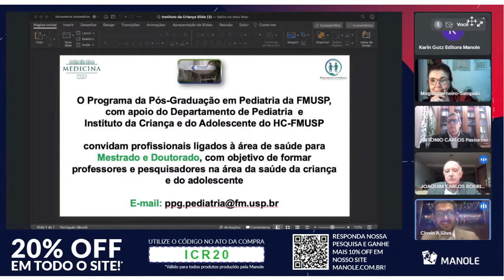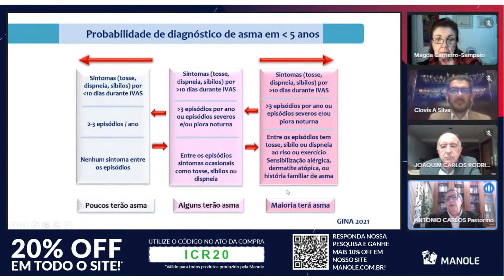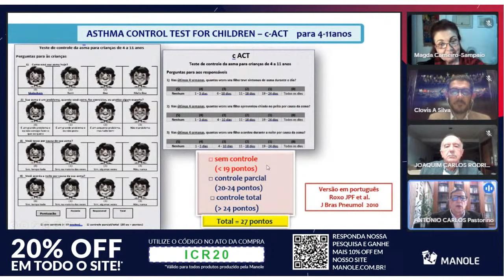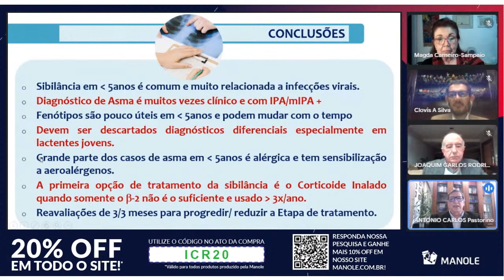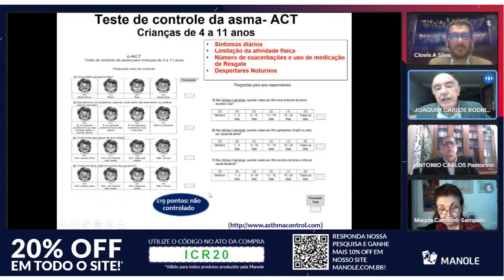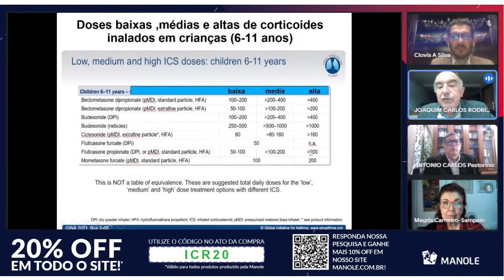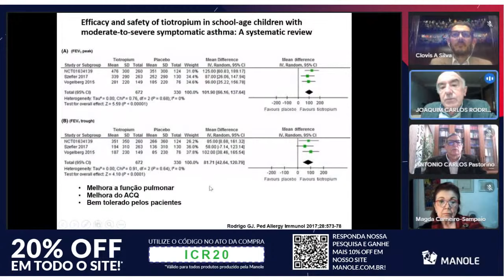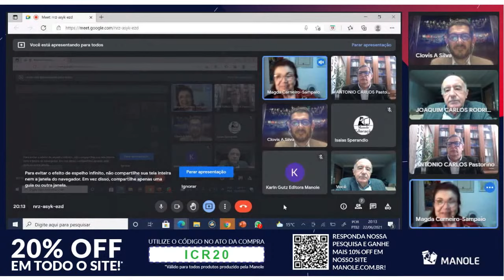Avanços no tratamento da asma persistente: Lactentes e pré-escolares e Escolares e adolescentes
• Antônio Carlos Pastorino

• Clovis Artur Almeida da Silva
Professor Titular do Departamento de Pediatria da FMUSP. Responsável Técnico-Científico das Unidades de Adolescente e Reumatologia do ICr-HC-FMUSP.

• Joaquim Carlos Rodrigues

• Magda Carneiro-Sampaio

• Profa. Titular do Departamento de Pediatria da FMUSP